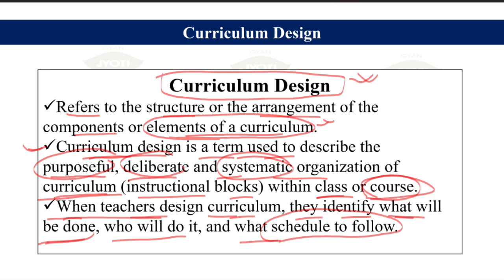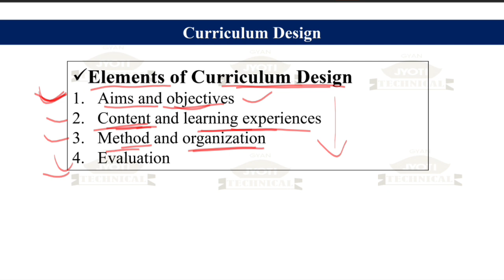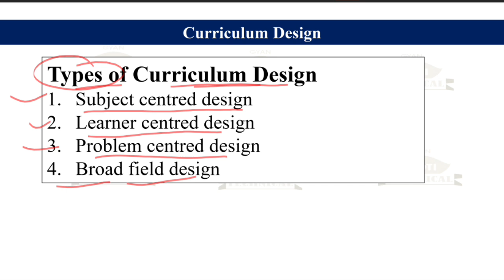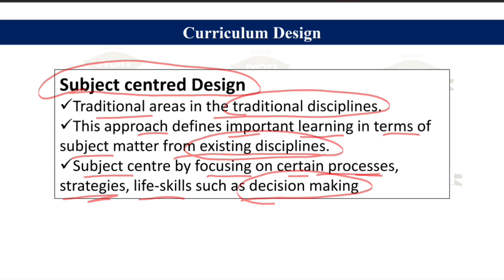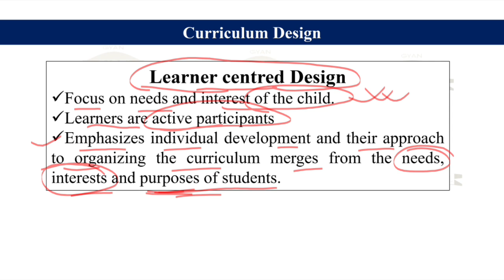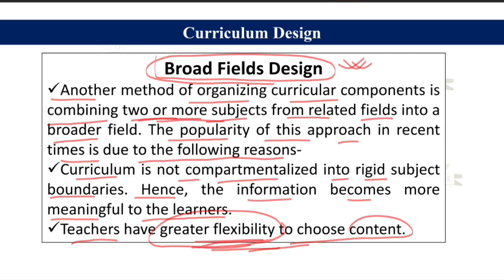Child Development & Pedagogy | PGT & GT 2024 | CTET 2024 || Curriculum Design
This video is related ctet pgt gt teacher exam